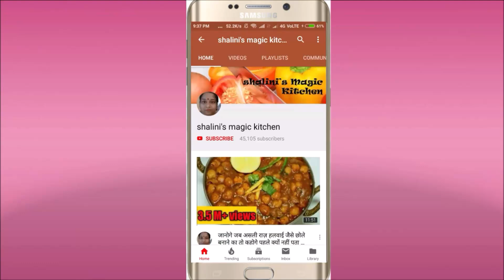5 मिनट में बनी दुनिया की सबसे टेस्टी मिर्ची फ्राई जब खाएंगे तो आप सब्ज़ी खाना भूल जाऐंगे | Mirchi Fry